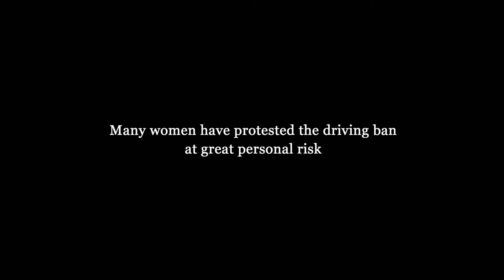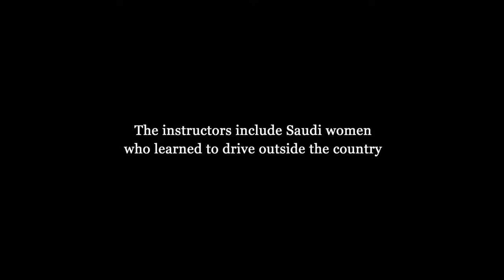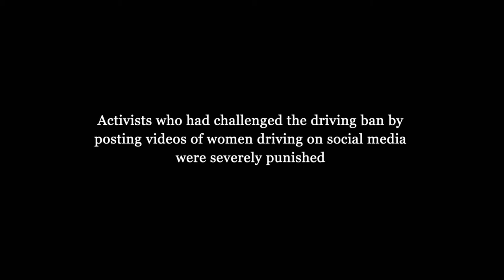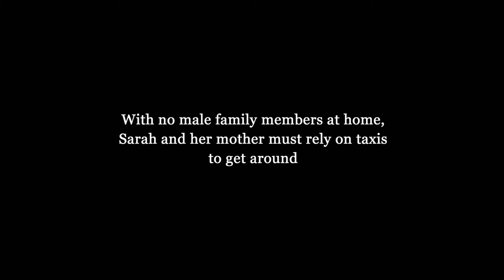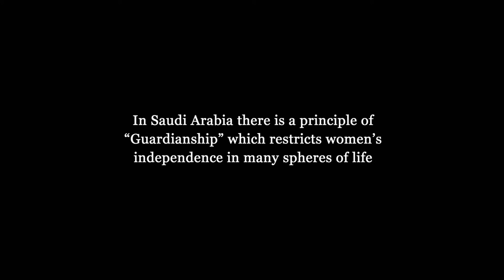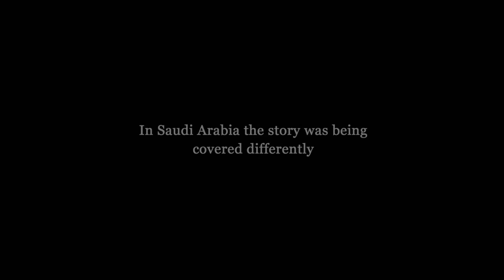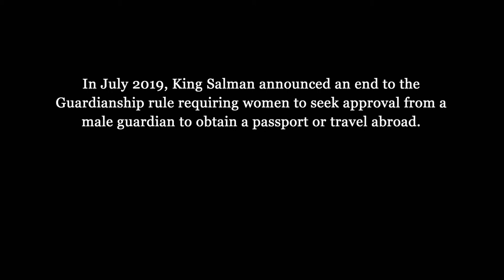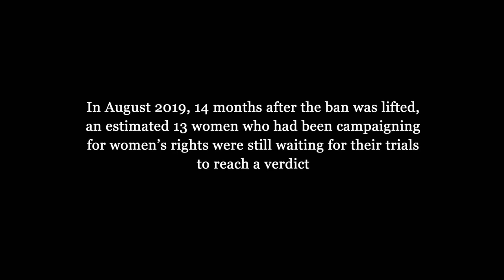Saudi Womens Driving School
Centered around The Saudi Driving School – said to be the world's largest driving school, which caters exclusively to women – in the capital city of Riyadh, Saudi Women’s Driving School draws on unprecedented access to a number of Saudi women as they embrace a new way of life and the freedom that comes from being behind the wheel.

[ This documentary follows Saudi women as they embrace being allowed to drive legally for the first time.